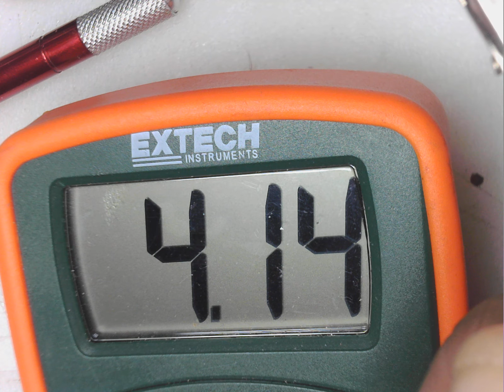WIN 20170916 22 37 05 Pro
How to wire up an 18650 with a micro USB charger